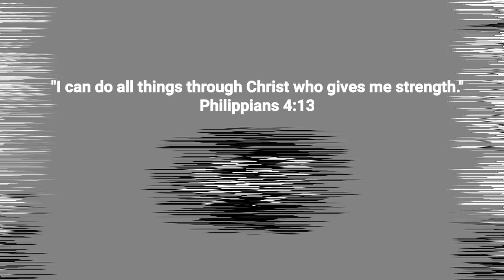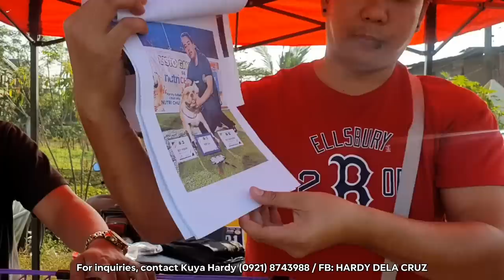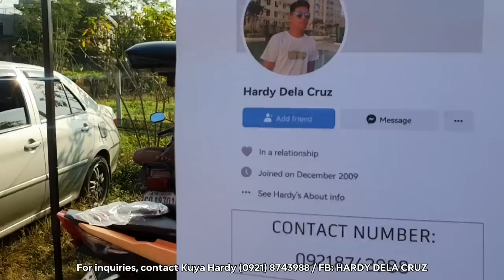BOCAUE PET MARKET LATEST UPDATE: GIANT BULLMASTIFF PUPPY! SOLID NITO!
BOCAUE PET TIANGGE UPDATE: GIANT BULMASTIFF PUPPY! SOLID NITO!

Most recent update sa Bocaue Pet Market. Pwede na kayo magpadeliver kung may nagustuhan kayo, nilagay na namin yung mga contact person at contact numbers na pwede nyong tawagan para sa inyong mga order.